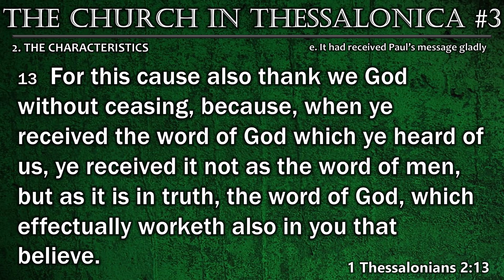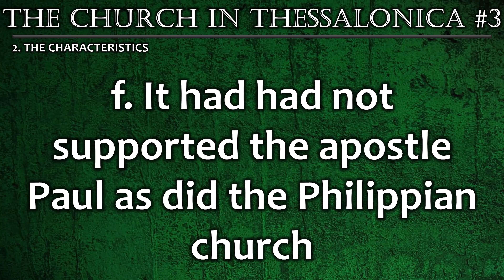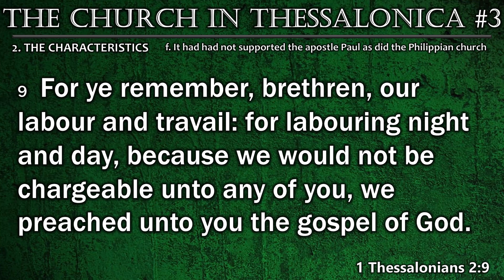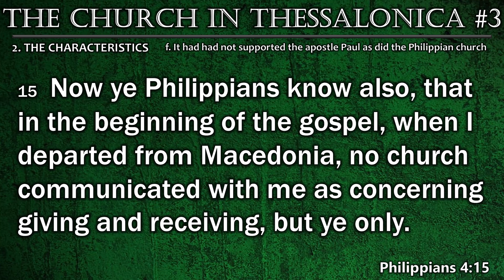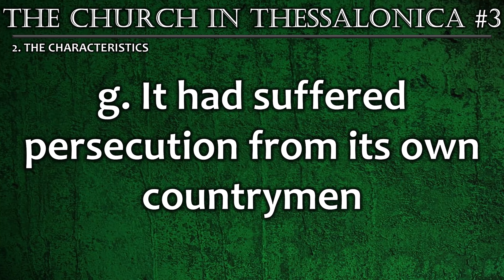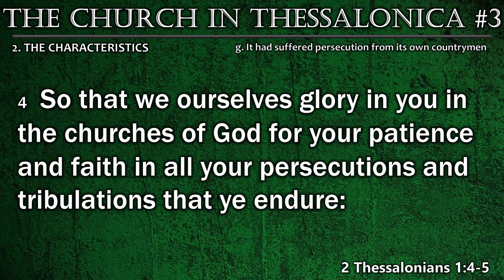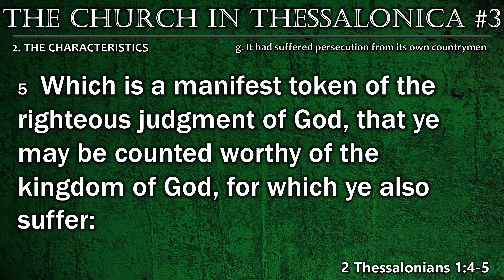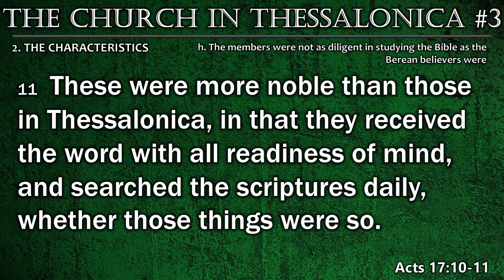THE CHURCH IN THESSALONICA #3 (Sunday Morning, April 7, 2024)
Churches In The New Testament
To God Be The Glory!